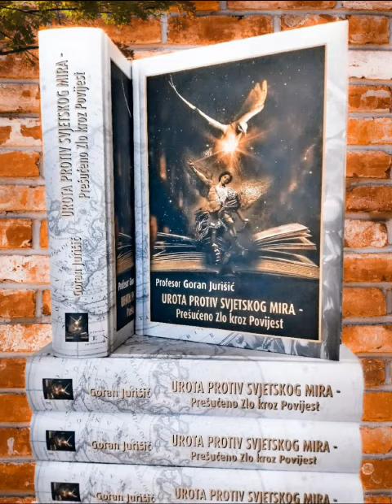NOVA KNJIGA PROFESORA GORANA JURIŠICA 2.022.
Dijelite video, pretplatite se na kanal za politiku, povijest i geo-politiku, MOJA HRVATSKA: CRO HISTORY & POLITICS, i pritisnite zvono da dobijete uvijek nove obavijesti.
Autorov rad nagradite donacijom na sljedeći IBAN: HR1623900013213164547
HVALA LIJEPO!

Autorove pak knjige o povijesti Drugog svjetskog rata, "WWII: POVIJESNA ISTINA BEZ CENZURE" (1.004 str.), i "UNSER KAMPF um die Wahrheit über den Zweiten Weltkrieg, und seine historischen Ursachen", Zagreb, 2018., 730 str.), i "UROTA PROTIV SVJETSKOGA MIRA - PREŠUĆENO ZLO KROZ POVIJEST" (760 str.), Zagreb, ožujka 2.022., naručite na sljedećoj e-Mail-adresi

Tekstove profesora Gorana Jurišića, političke analize i povijesne osvrte možete čitati, kao i video-priloge gledati, na internetskoj društvenoj platformi WORDPRESS i to na sljedećoj adresi:

U odjeljku Zajednica kanala Moja Hrvatska: CRO History & Politics čitajte članke iz vlastite produkcije na temu politike, povijesti i geo-politike.